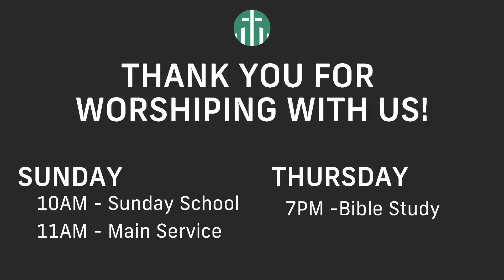The Great Banana Race Bro Justin Root Youth Weekend 2024